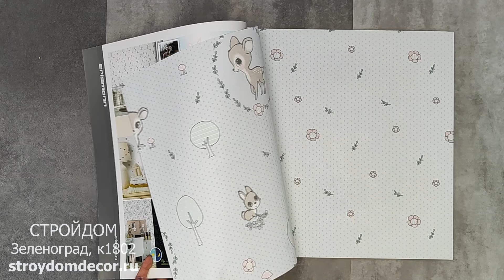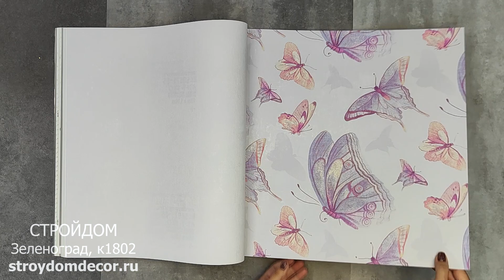Обои для детских Erismann It`s My Room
Название новой коллекции детских обоев от Erismann  звучит как манифест - IT'S  MY ROOM! Ведь для родителей так важно, как оценит их старания маленький хозяин или хозяйка комнаты! Коллекция IT'S  MY ROOM создана для малышей, начиная с самого нежного возраста. Трогательные оленята станут верными спутниками в мире детских грёз и забавных историй о первых приключениях и невероятных открытиях. Воздушные бабочки подойдут как для новорожденных принцесс, так и для девочек постарше. Эффект свечения в темноте, спокойный и неяркий, как свет ночника, подарит ребенку положительные эмоции перед сном.